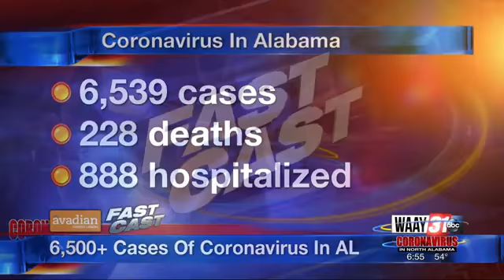Tuesday Fast Cast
Tuesday Morning's Top Stories